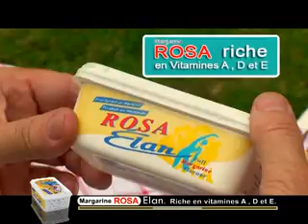OMBAY MITADY Flash Back